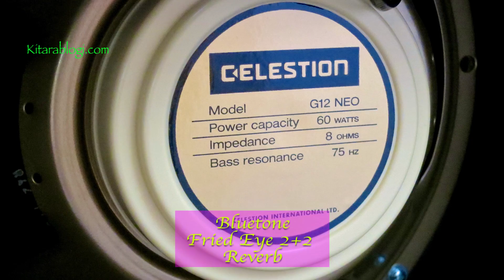First View: Bluetone Fried Eye 2+2 Reverb +++ Kitarablogi.com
+++ Bluetone Fried Eye 2+2 Reverb combo +++
• Handmade in Finland
• Two-channel valve amp
• Class AB
• 20-40 W
• 5 x 12AX7 plus 1 x 12AT7
• Two pairs of power amp valves – 2 x 6L6GC (Clean channel) and 2 x EL34 (Crunch channel)
• Switchable boost
• Switchable effects loop
• Switchable spring reverb
• Single Celestion G12 Neo speaker
Demo Track
• Two rhythm guitars (Clean channel) – Gibson Melody Maker SG (left) and Fender Stratocaster (right)
• Lead guitar (Crunch channel) – modern Tele-type guitar
Read the review: Kitarablogi.com